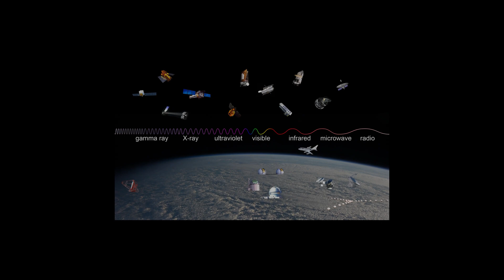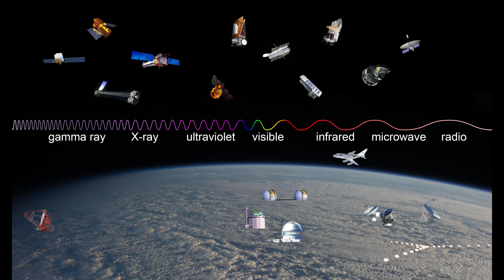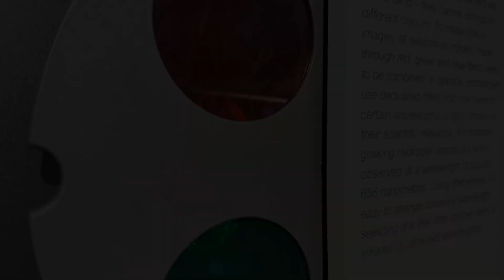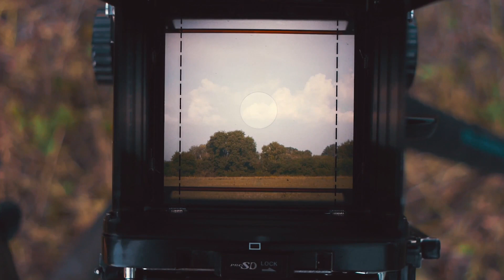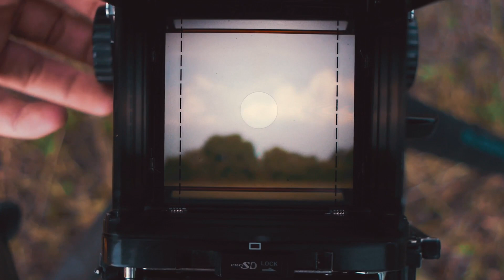The False Colours of Astronomy: The Science Behind Stunning Space Images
When we look at images from telescopes like Hubble and James Webb, we see breathtaking nebulae, distant galaxies, and other cosmic wonders—but do these space photos really show what the universe looks like? The colours in astronomical photography aren’t always what they seem. Using light filters and false colour imaging, scientists reveal details our eyes can’t see, from star formation and black holes to the hidden glow of deep space. So, are these images lying to us, or do they tell a deeper truth about the cosmos?

00:00 The Pillars of Creation
2:26 The View From La Silla
6:03 The Eye of Hubble
8:00 Making The Invisible Visible

This video is based on the article "The False Colours of Astronomy" written by Alastair Williams published on his website the Quantum Cat. Alastair Williams is a physicist, who has been for the last decade or so, a space industry professional. In the past years he has worked with space systems, helped build telescopes, flown satellites in space and done his best to advance our progress beyond Earth.

Image credit: NASA, ESA, ESO, the Exploratorium

To receive a regular weekly email covering events and news from the world of space and physics

How to Get a Job in Space
Landing a job on the final frontier is easier than it looks